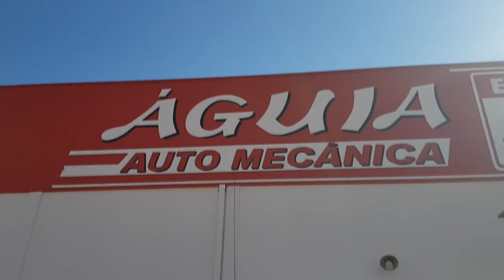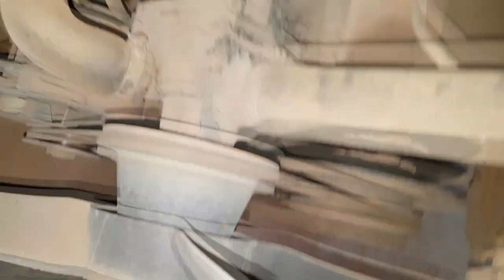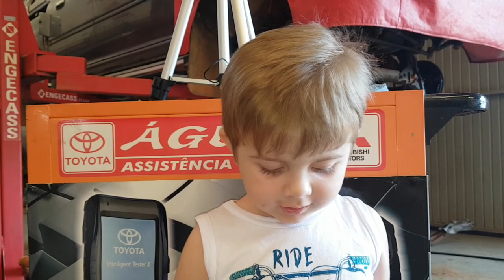EP. 147 // HILUX 2.8 Revisão Brutal: NETÃO COM A MÃO NA MASSA; Pajero Full Revisão Brutal! E Mais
Acompanhe o inicio da desmontagem na Revisão Brutônica na Hilux 2.8 2001 e um bônus: eu, Netão, com a mão na massa -ou seria graxa?- desmontando o cubo da tração dianteira!

O término da Revisão Brutal da Mitsubishi Pajero Full, serviço de polia de um clássico nacional, a Ford F-1000!

E mais freio de Toyota SW-4, Revisão GM Prisma, Cubo Fiat Strada, Filtros de ar saturados...

(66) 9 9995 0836 (WhatsApp)